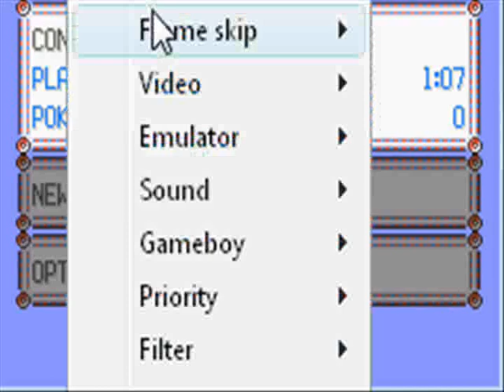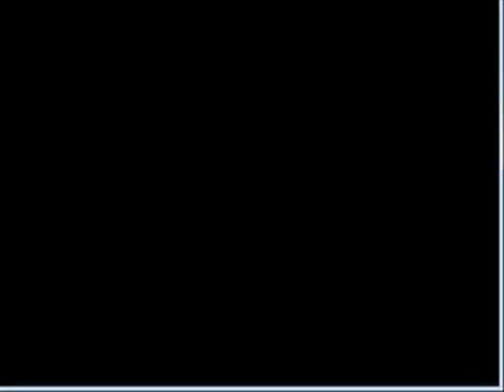Pokemon Emerald Part 4- Roxanne, Team Aqua, and Devon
In this video, I get to beat Roxanne, and also chase Team Aqua, and battle May.